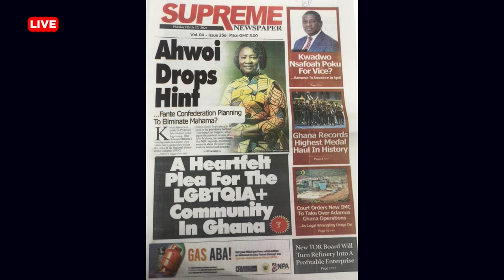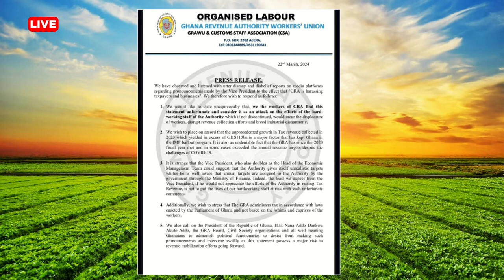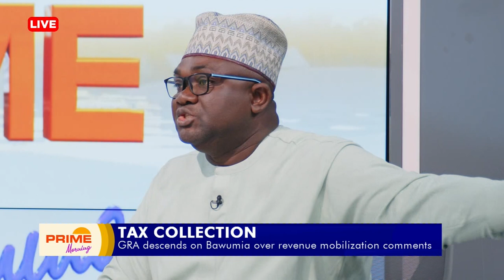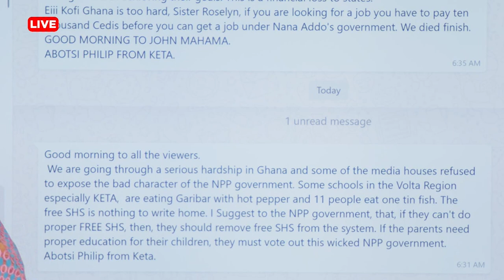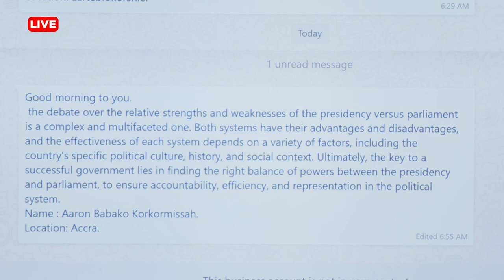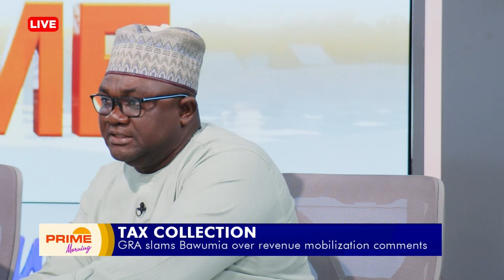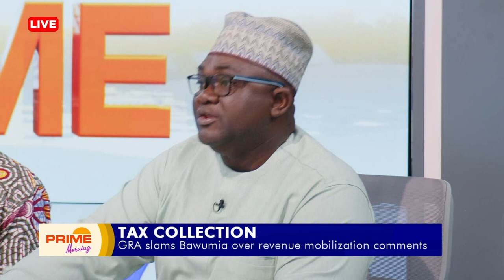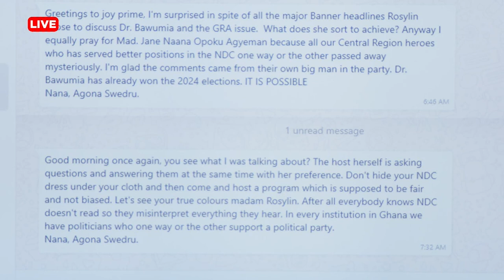News Flash - GRA descends on Bawumia over revenue mobilization comments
Don't miss today's gripping News Flash segment on Prime Morning with Roselyn Felli

Gain insights from our esteemed guests; Lawyer Philemon Laar, Hon. Ebenezer Nartey & Awudu Ishaq.